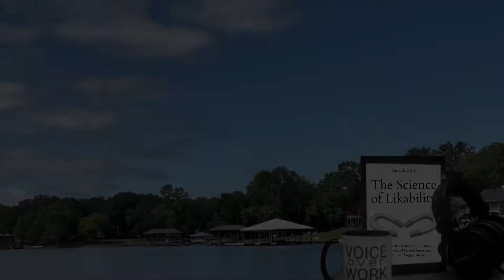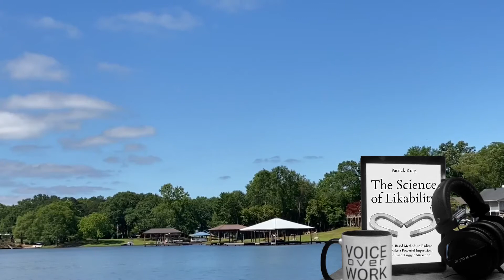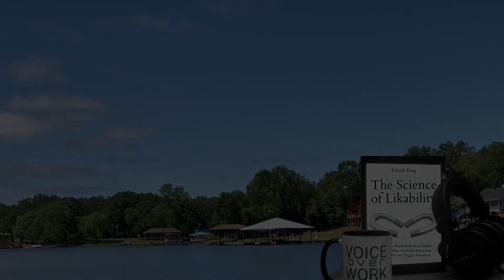The Science of Likability audiobook: 67 Methods to Radiate Charisma (4th Ed.) By: Patrick King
100% scientifically-proven ways to make friends quickly, turn enemies into friends, gain trust, and be flat-out likable.
Utilize the most interesting, shocking, and counterintuitive findings in psychological science to simply make people want to be around you.The Science of Likability takes over 67 seminal scientific and psychological studies and breaks them down into real, usable guidelines and tips to create the presence you have always wanted. Every piece of advice in this book to increase your social standing and likability factor is 100% backed by in-depth, peer-reviewed research, and it goes far beyond simple common sense and intuition.

Learn how to subconsciously make yourself likable, trustworthy, and intelligent.
You can get a new haircut and wardrobe, and you even learn knock-knock jokes. But likability is something more. It's subconscious, and it's about the small signs that signal our brains to let their guards down, seek others out, and embrace them. We know what to do if we want to make someone hate us - we now also know what to do to become someone's favorite person.

Understand what makes people tick, and strategically give it to them.
There are seminal studies from (in)famous researchers such as Sigmund Freud, Ivan Pavlov, Stanley Schachter, and Daniel Goleman, but also the most up-to-date discoveries from 2022 - all insightful, analytical, sometimes surprising, but most importantly effective and actionable. Pair that with the insight and human intelligence factor of bestselling author and social skills coach Patrick King, and you have a guide that can be read equally for education as for helpful, real advice. Patrick's writing draws of a variety of sources, from scientific research, academic experience, coaching, and real life experience.

    How to take advantage of people's memories for your sense of charm.
    The power of equity in relationships and friendships.
    A literal formula for "friendship chemistry."
    The real way to use eye contact to build trust.
    Why tripping and being vulnerable in front of people is positive.
    Universal definitions of charisma, wit, and humor - seriously. Universal.
    How to look at, and touch someone effectively to generate attraction.

Being likable unlocks the doors to everything you want in life.
A better career? You better believe that the people with the most promotions and highest salaries aren't just the most qualified. Better love life? Being likable makes you a potential love interest to anyone you want. Better relationships and friendships? Not only that, but you open the door to people wanting to be friends with you. Likability is the hidden force that makes people appear to be lucky in life and receive more opportunities than they know what to do with. Likability drives us forward, not intelligence or luck.